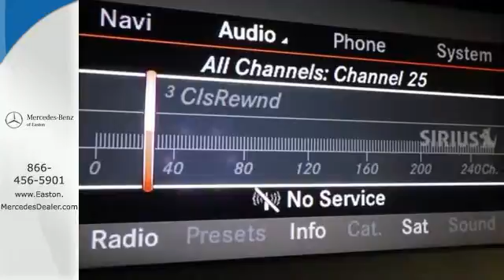Certified 2014 Mercedes-Benz C-Class Columbus OH Mercedes Benz Dealer, OH MU15121 - SOLD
Year: 2014
Make: Mercedes-Benz
Model: C-Class
Trim: C300
Engine: 3.5L V6 Flex Fuel DOHC 24V
Transmission: 7G-TRONIC PLUS 7-Speed Automatic
Color: Black
Interior: Black
Mileage: 13083
Stock #: MU15121
VIN: WDDGF8AB5EA920273
2014 Mercedes-Benz C-Class C300 in Black, !MERCEDES BENZ CERTIFIED!, And Navigation. IPod/MP3 Media Interface Package (iPod/MP3 Media Interface Cable), Premium 1 Package (4-Way Power Driver Lumbar Support, Driver's Seat Memory & Power Steering Column, harman/kardonA® Logic 7A® Surround/SIRIUS, Heated Front Seats, SIRIUS Satellite Radio, and Split Folding Rear Seats), Sport Package, Sport Sedan Package (Avantgarde Line, Radiator Grille w/Central Star, Sport Body Styling, and Sport Suspension), Sports Package (Black Floor Mats w/Leather Trim and Red Seatbelts), 18" AMGA® 7-Spoke Alloy Wheels, and Power moonroof. Who could say no to a simply great car like this fantastic-looking 2014 Mercedes-Benz C-Class? Mercedes-Benz Certified Pre-Owned means you get an additional 12 months Limited Warranty on top of the existing factory warranty, with unlimited mileage. We also do up to a 162-point rigorous inspection/reconditioning, 24/7 roadside assistance, trip-interruption services, and a complete CARFAX vehicle history report. Award-winning safety. This wonderful Mercedes-Benz is one of the most sought after used vehicles on the market because it NEVER lets owners down. This C-Class is nicely equipped with features such as iPod/MP3 Media Interface Package (iPod/MP3 Media Interface Cable), Premium 1 Package (4-Way Power Driver Lumbar Support, Driver's Seat Memory & Power Steering Column, harman/kardonA® Logic 7A® Surround/SIRIUS, Heated Front Seats, SIRIUS Satellite Radio, and Split Folding Rear Seats), Sport Package, Sport Sedan Package (Avantgarde Line, Radiator Grille w/Central Star, Sport Body Styling, and Sport Suspension), Sports Package (Black Floor Mats w/Leather Trim and Red Seatbelts), !MERCEDES BENZ CERTIFIED!, 2014 Mercedes-Benz C-Class C300 in Black, 18" AMGA® 7-Spoke Alloy Wheels, Navigation, and Power moonroof. brbr

Address:
4300 Morse Crossing